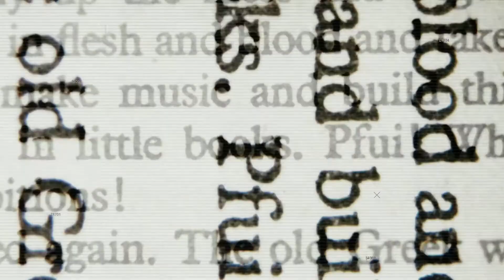Doktor Whatson Special Intros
Eine Zusammenstellung der besonderen Intros des Kanals Doktor Whatson.
Ich finde diese Sequenzen einfach unglaublich toll und hochwertig produziert.
Diese Compilation soll eine Art Lob an das Team dahinter darstellen :D

0:00 - Warum 2020 das beste Jahr aller Zeiten wird
0:24 - Warum es keine Giraffen gibt
0:49 - Warum du auf keinen Fall im Lotto gewinnen solltest
1:07 - Wie schlechtes Design zu dieser Katastrophenmeldung führte
1:33 - Das drohende Problem der Unterbevölkerung
1:59 - Insekten: Essen der Zukunft?
2:25 - Wie umweltschädlich sind Netflix, YouTube & Co.?
2:43 - Mikroplastik: Das unsichtbare Gift
3:10 - Graphen – Warum das Material der Zukunft auf sich warten lässt
3:29 - e-Fuels – Kraftstoffe aus dem CO2 der Luft
3:47 - Corona-Apps: Tracking vs. Tracing